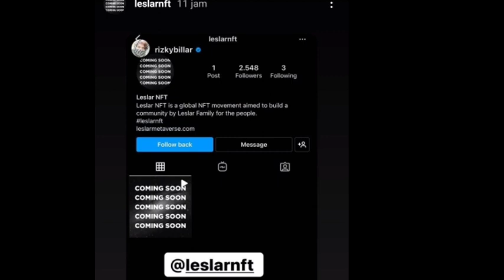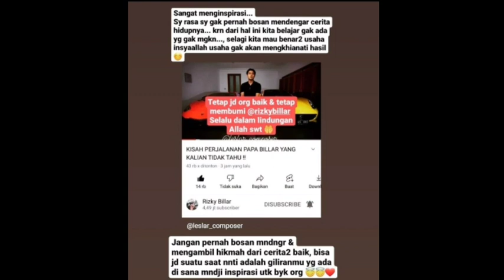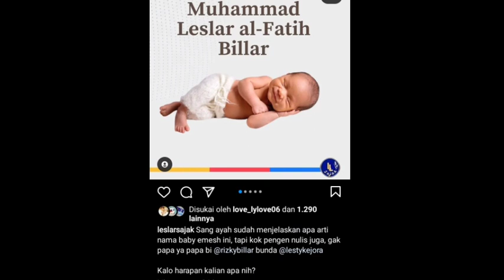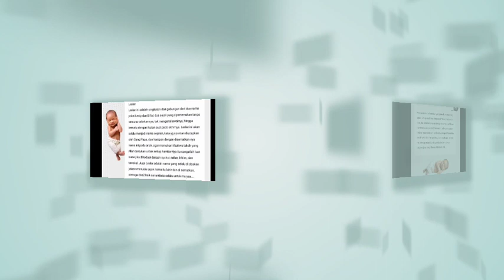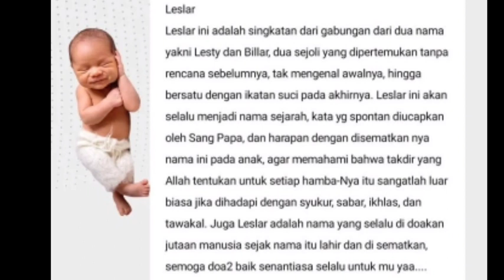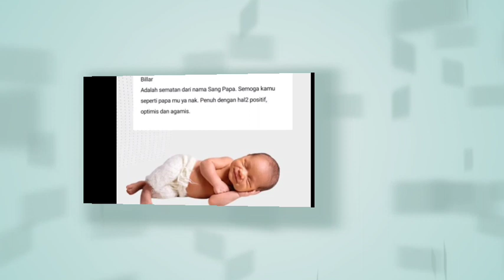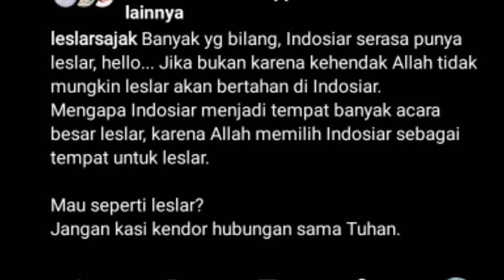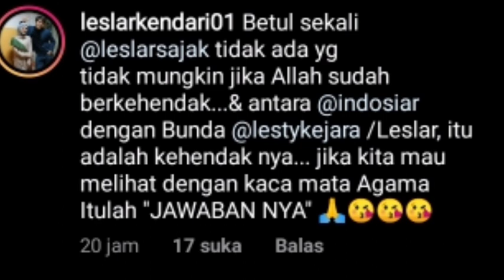LANGSUNG RAME TERUNGKAP INI ALASANNYA INDOSIAR SELALU HADIRKAN LESLAR DAN KABAR DARI JOOX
TERUNGKAP !! INI ALASAN INDOSIAR BERIKAN TEMPAT UNTUK LESLAR DAN INFO DARI JOOX SOAL LAGU LESTI